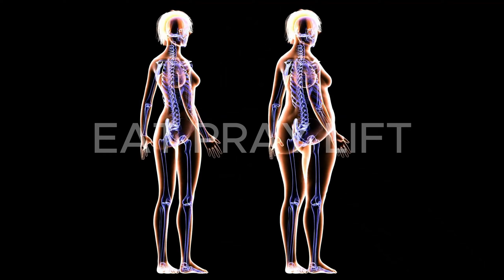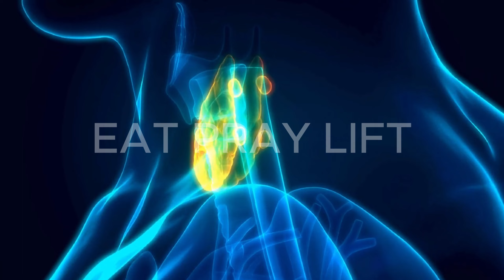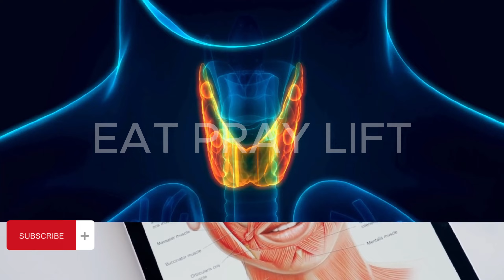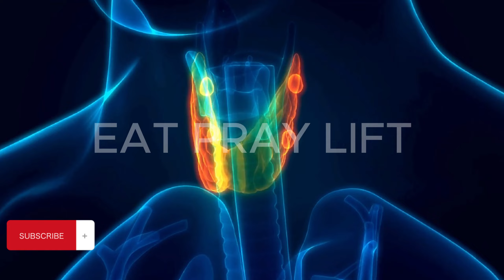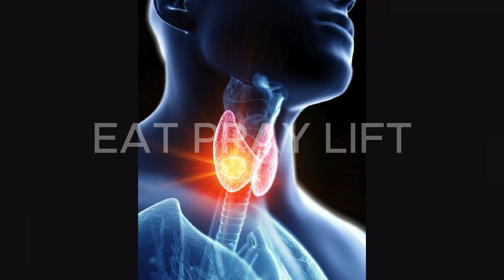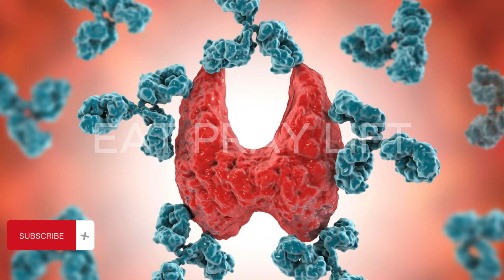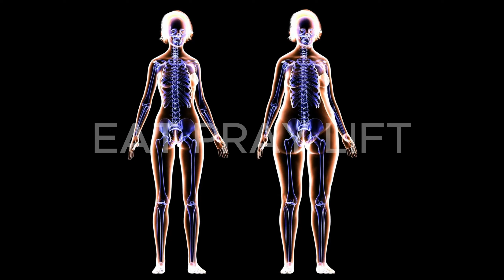Signs of Low Thyroid Level (Hypothyroidism), & Why Symptoms Occur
Hypothyroidism Signs & Symptoms | & Why Symptoms Occur

Hypothyroidism is a condition involving a low thyroid functioning (decreased thyroid hormone levels). Thyroid hormones (thyroxine and triiodothyronine) are important for metabolism, movement and mentation, and when these hormones are low, it can lead to specific signs and symptoms.

Information presented in these lessons is for educational purposes ONLY, and information presented here is not to be used as an alternative to a healthcare professional’s diagnosis and treatment of any person. Only a physician or other licensed healthcare professional are able to determine the requirement for medical assistance to be given to a patient. Please seek the advice of your physician or other licensed healthcare provider if you have any questions regarding a medical condition.